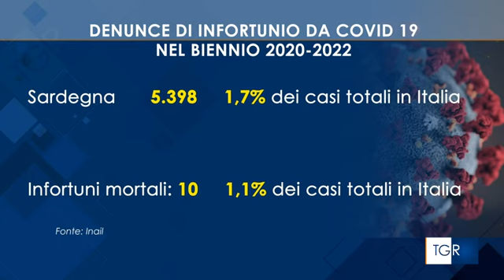RAI3 TGR SARDEGNA - Nel biennio della pandemia oltre 5mila denunce per Covid - (02-03-2023)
Infermieri e personale ospedaliero le categorie più colpite perché più esposte al contagio. Nel 2022 degli oltre 14mila infortuni sul lavoro, 24 sono stati mortali.

Fonte: RAI